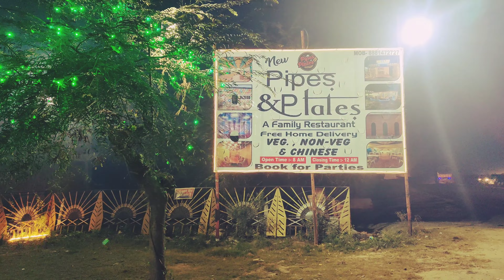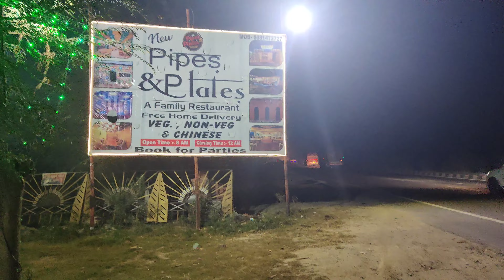Eating and Travel Vlog 😎 | Socha Nahi Tha Aisa Kuch Khaane Ko Milega 😲 | Modde Vlogger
I created this vlog while travelling across Sitapur City (Uttar Pradesh) with my younger cousin. I am excited to share this experience with you guys and I hope you all will love this vlog.
I love to travel and have different kinds of foods, which gives me immense happiness.

Enjoy and Get Connected Through My Vlog. Stay Happy & Stay Safe!